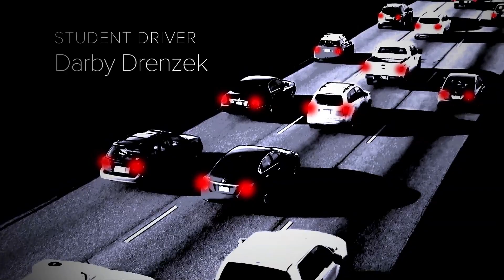The Film before the Film - Capstone Thesis Project by Dillon Drenzek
Capstone Thesis Project by Dillon Drenzek - Spring 2015